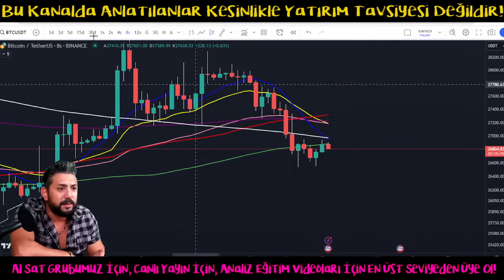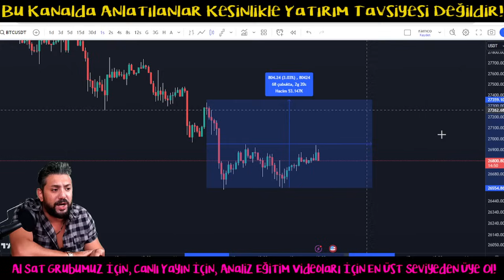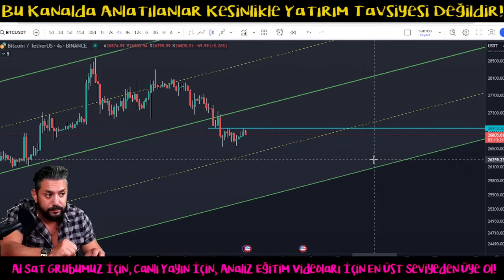Bitcoin Analiz - Ikili Dip Calisacak Mi? Hangi Destek Onemli? Btc Teknik Analiz Forex